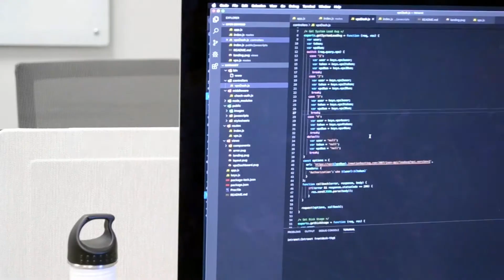Kraus Marketing Homepage Video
A fun video displaying worklife at Kraus Marketing!